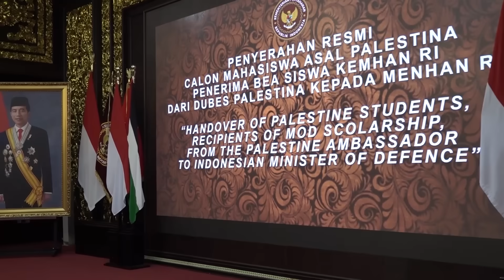Menhan Prabowo Sambut Kedatangan 22 Calon Kadet Dari Palestina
Momen Menteri Pertahanan Prabowo Subianto @prabowo menyambut kedatangan 22 Kadet Palestina calon mahasiswa Unhan RI, yang diserahterimakan Duta Besar Palestina dan Rektor Unhan RI di Kemhan, Jakarta, Rabu (8/11).

Menhan Prabowo menyampaikan, bea siswa Unhan RI ini akan terus diupayakan di masa mendatang, sebagai salah satu bentuk dukungan Pemerintah serta rakyat Indonesia untuk Palestina.